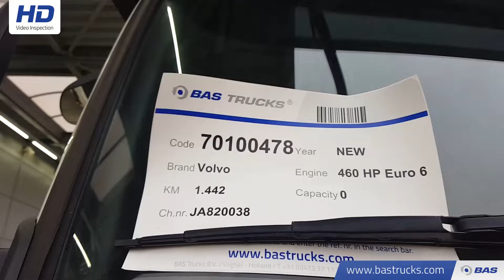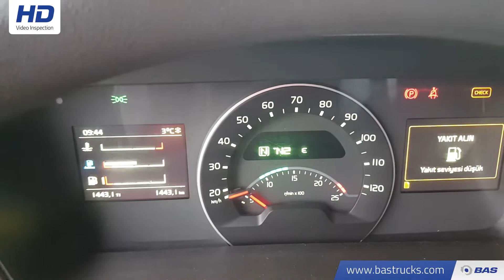70100478 Volvo FMX 460